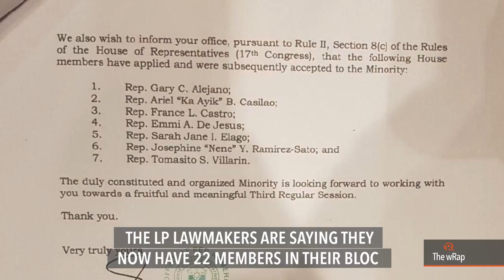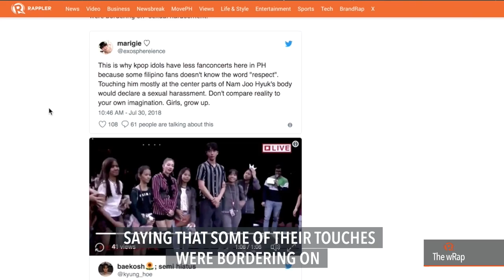Arroyo hosts a thank you lunch, Manhunt for leftists, Nam Joo-Hyuk | Evening wRap